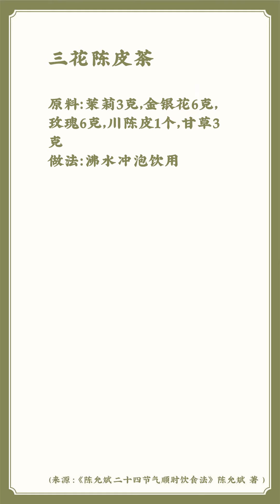应对皮肤问题，可用金银花